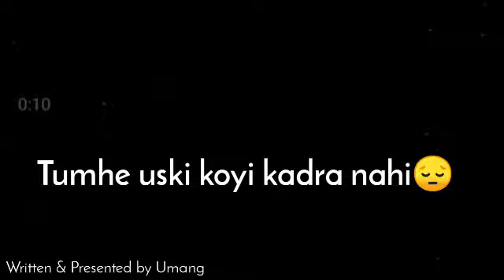🤱Maa Special Shayari | Very Heart Touching Shayari | Mother's day Special Shayari | Hindi Shayari !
maa shayari
mother's day special
maa hindi shayari
maa shayari video
maa shayari heart touching
very heart touching shayari
shayari about maa
maa shayari in hindi
heart touching shayari video
maa shayari 30 sec
heart broken shayari video
sad shayari
sad hindi shayari
sad shayari about maa
maa heart broken shayari
broken heart shayari
maa shayari tik tok
maa shayari female version
maa shayari by umang
mother's day hindi shayari
mother's day special shayari
mother's day special shayari wishes
mother's day shayari in hindi
mother's day per shayari
mother's day shayari female version
mother's day kab hai